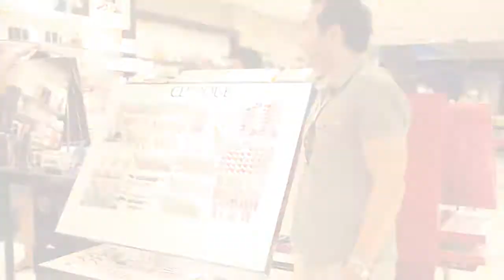Esin & Özkan wedding clip 16.06.2013